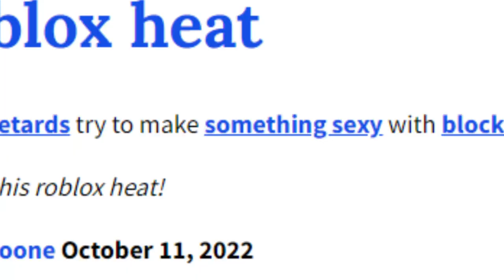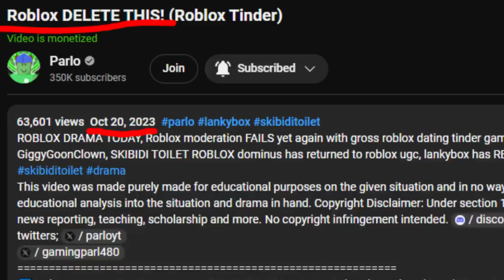The Worst Lisa Gaming Clone.. (EXPOSED)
One of the worst lisa gaming clones.

                       Hey you made it to the end! There are tags below and ignore them.